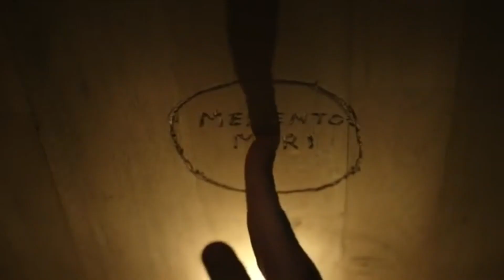Il ratto lupo: figlio di una guerra umana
Il ratto-lupo nasce come un metodo serbo per lo  di sterminio di massa dei topi molto discussa e in questo video, non solo andremo a vedere come nasce, come nasce e perché veniva applicata ma soprattutto, nel finale ci sarà un collegamento ad un'accusa molto incisiva legata al popolo serbo, alle guerre jugoslave e accusando direttamente lo Stato di un'atrocità.
Un film horror nato dalle mani dell'uomo in un primo momento applicato sui topi per poi divenire un concetto per avviare una guerra, la caduta di interi popoli e troppe vittime innocenti.

*ALLARME SPOILER*
Le accuse di cui stiamo parlando sono state alzate dalla nonna della bodyart Marina Abramovic e tutto questo, ci condurrà al mio prossimo video, incentrato su una delle sue performance che ha fatto la storia ricevendo persino il leone d'oro di Venezia.